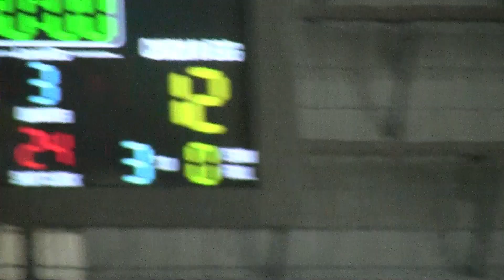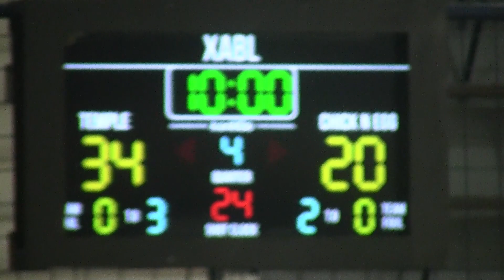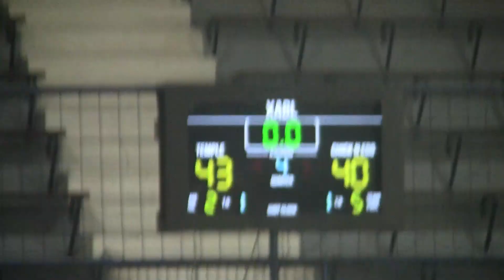MORAN B - 2008 Hoc Guan/Aqua Boracay vs 2017 Chick’N Egg (September 24, 2023)